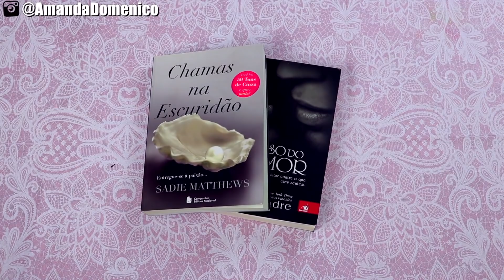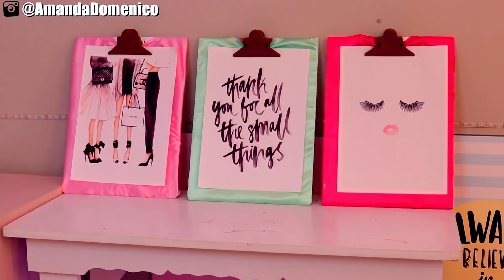DIY- DECORAÇÕES BARATAS MAIS INCRÍVEIS DO MUNDO | Amanda Domenico